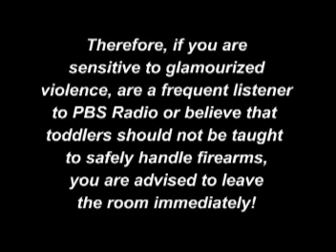Kill Bill Vol 11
A cold spring day in New England. Nothing better to do so why NOT make a quasi parody of Kill Bill with your children? The filming took a few minutes, the editing process, (which I was just learning) took many hours. Hope it brings a smile to someones face!